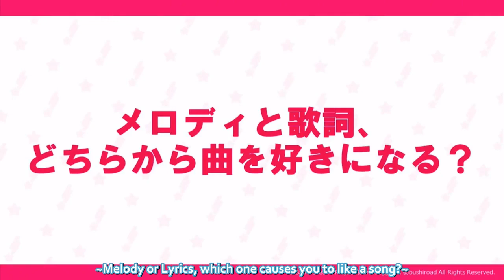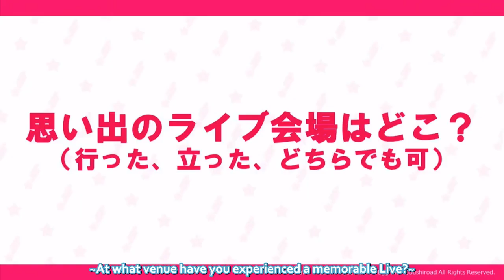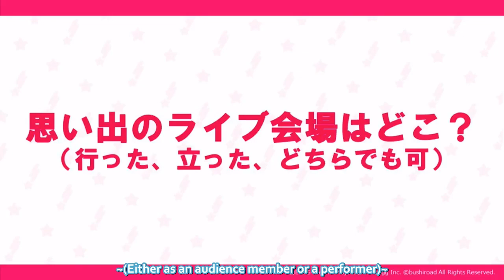[Eng Sub] Moca Que Corner | Afterglow Radio at Garuparty! (Part 7)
Original description from my first upload (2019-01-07):

I'm so in love with this group.

A new year! A new anime season! And a new Bandori Seiyuu Twitter account where you can be updated on all subbed/translated Bandori content as they come out! Please follow!

Episode:
- BanG Dream! Garupa Radio with Afterglow: Garuparty! Talk Stage in Tokyo (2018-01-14)

Participants:
- Misawa Sachika / Sacchan (Moca)
- Sakura Ayane / Ayaneru (Ran)
- Katou Emiri / Emirin (Himari)
- Hata Sawako / Shawako (Eve)
- Yoshida Yuuri / Yuukichi (Hagumi)